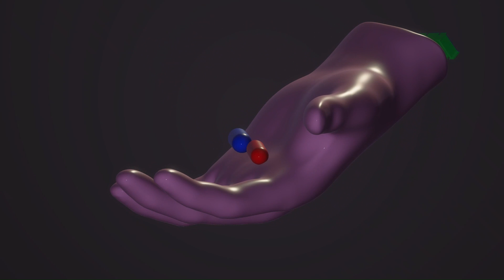Another Pill - Ifechi Music (Official Music Video)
i made this for you,  you will never be alone.
if you are in pain and need a friend to talk to, il be here for ever
ifechi.
Another Pill
 how you feeling about the art cover of the song?
please like so we can keep growing